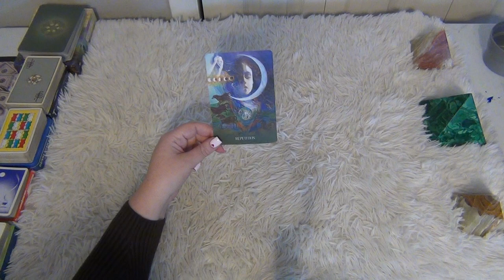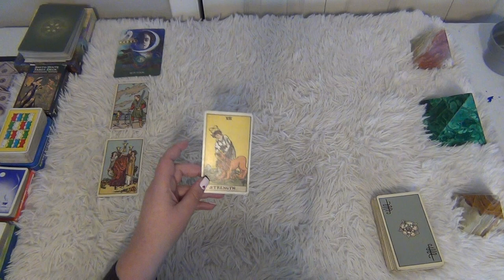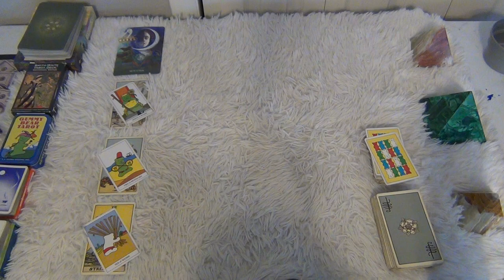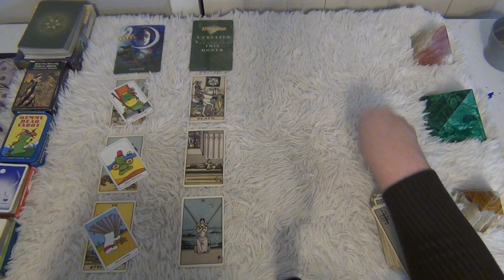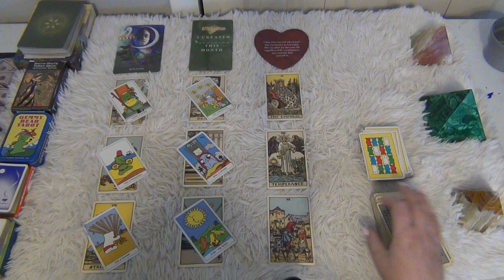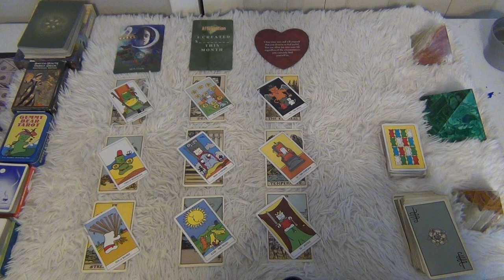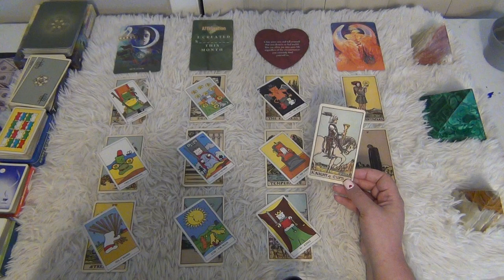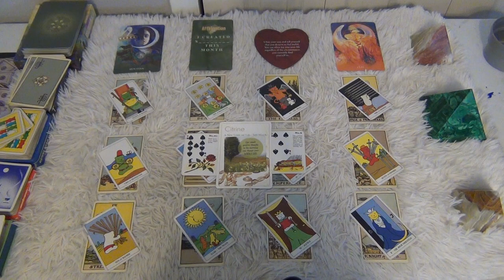Opening New Doors of Possibilities! - Leo February 2024 Tarot Reading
This is the Leo general tarot reading for February 2024! ENJOY!